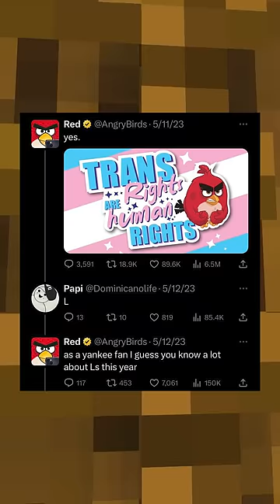Hilarious Twitter Ratios!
How do you feel about these?